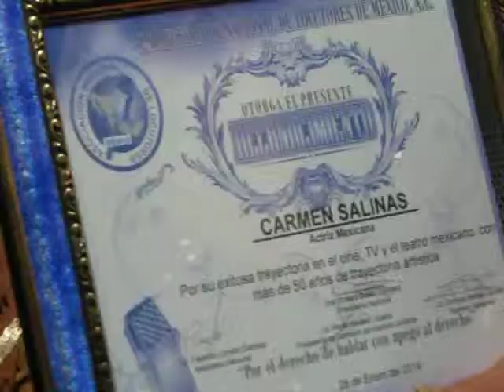se RECONOCIMIENTO A CARMEN SALINAS POR ASOCIACION NACIONAL DE LOCUTORES